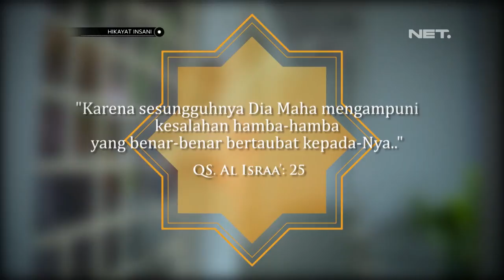Hikayat Insani Eps. Cahaya Untuk Pencopet - NET JATENG